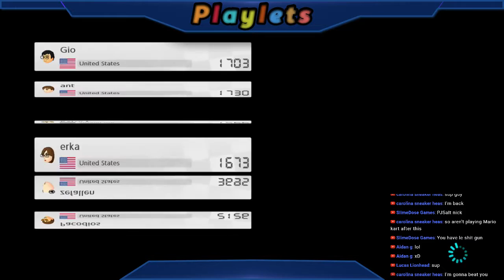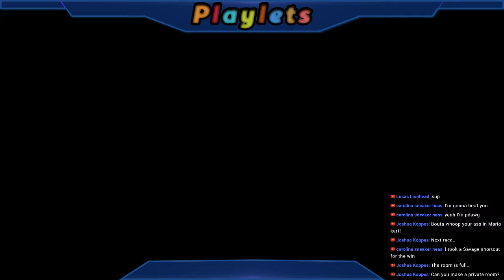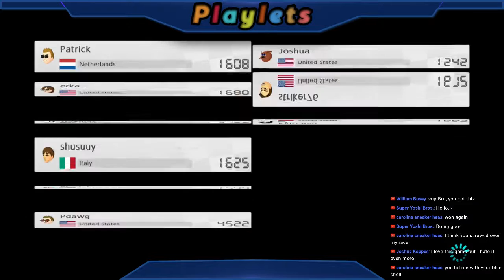Mario Kart 8 Deluxe | Nintendo Switch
JOIN OUR BIG ADVENTURE!
WE MADE A 24/7 MINECRAFT SERVER AND YOU'RE ALL INVITED!
COME OOOOOOONNNNNNNNNNNNN
"playlets.mcpro.io